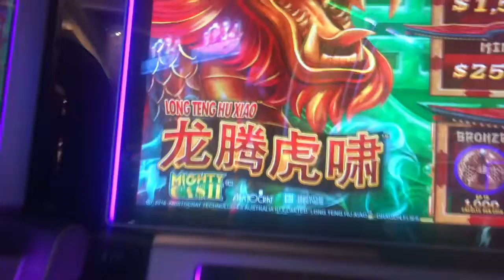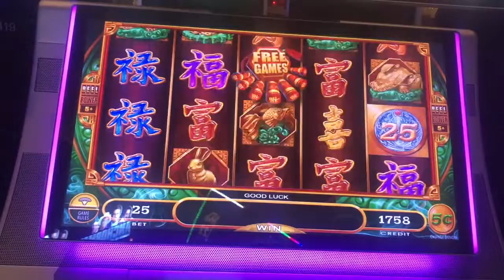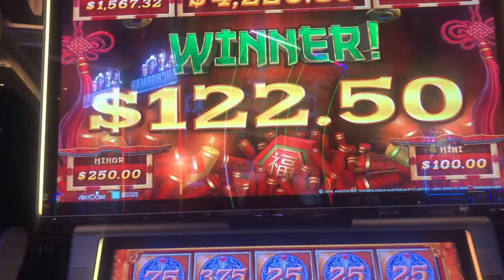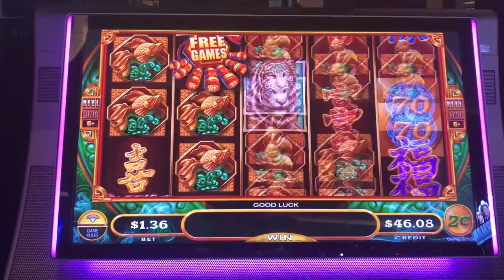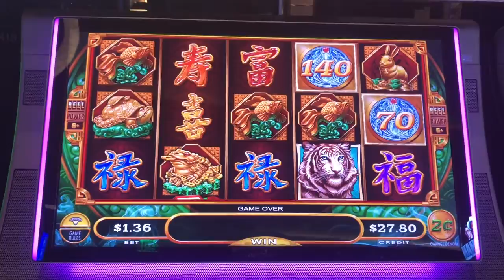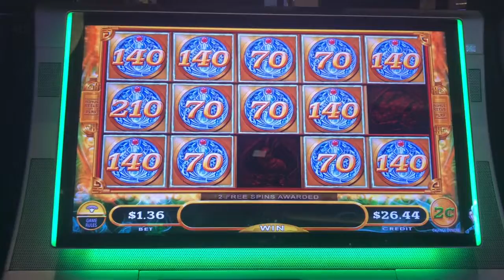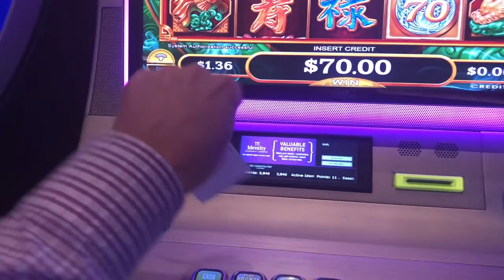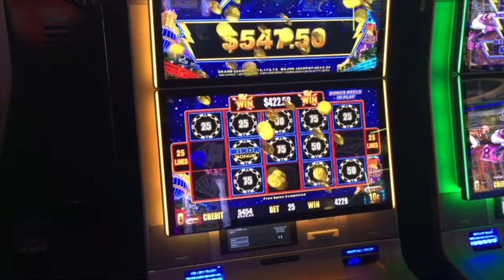MIGHTY CASH Slot Machine - Long Teng Hu Xiao - 2 Feature Big Wins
A mighty profit on MIGHTY CASH - LONG TENG HU XIAO (Aristocrat/GIMMIE GAMES) pokie game. Feature Big Win & Nice Win with full screens.
I love the games with the Mighty Cash feature. They can pay very well 💰

Recorded at The Cosmopolitan of Las Vegas Hotel & Casino Nevada USA

Lean back and enjoy my videos with a cup of coffee ☕️☕️☕️

Please support me and my channel. That is absolutely easy and it will cost you nothing. Nothing? Yes it is for FREE!
I appreciate it. Thank you very much

You see, no costs.